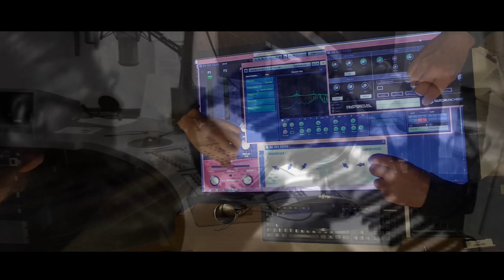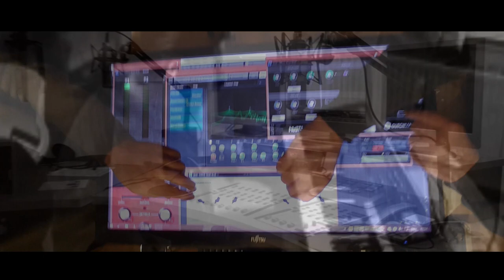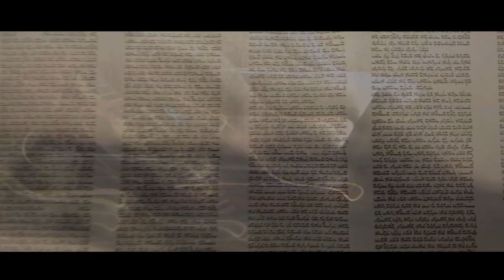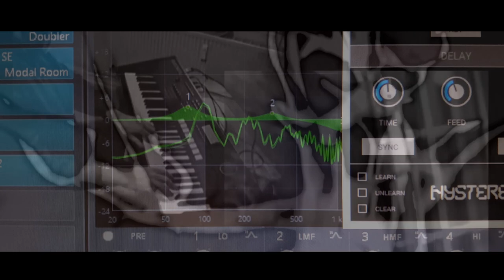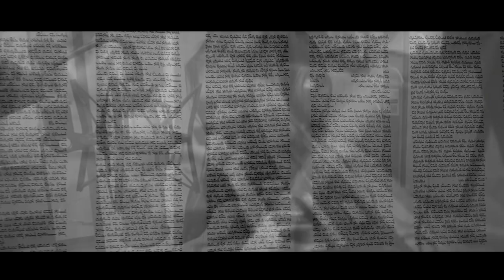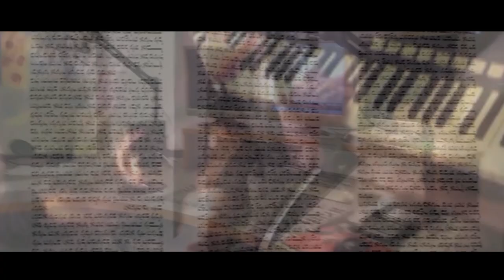Manosphera traktus 1Akt. Modin & Klavanski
BFJ, Manosphera traktus 1Akt. 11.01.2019

1 Akt_Manosphera traktus_21:34

Die Welt kann nicht ohne Bildschirme und Simulationen auskommen, die Bourgeoisie kann persönliche oder öffentliche Obszönitäten nicht hinter den Erzählungen und dem bescheidenen Charme der Bourgeoisie verbergen, auch alle Geheimnisse des Aufsichtssystems manifestieren sich in banaler Inkompetenz und Reaktion auf konstruktive Kritik, tiefgreifender neuer Forschung in Kreativität wird von sozialer Ungerechtigkeit ignoriert und reguliert, aber jedes Mal wenn Optimismus versucht ein Happy End ohne Farce zu finden.

Serge Modin_Gitarre, Sound-Effekts
Robert Klavanski_Keys

® 2020 Modin'S Werkstatt, OK Kiel.